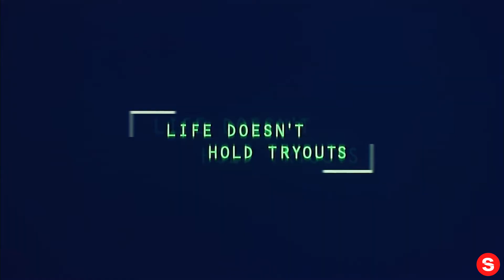CENTER STAGE – Official Trailer [2000] (HD)... IN REVERSE!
Please enjoy our videos, CENTER STAGE – Official Trailer [2000] (HD)... IN REVERSE!

TRAILER REWIND: Whatever you feel, just dance it. CENTER STAGE released in theaters 20 years ago.

Join the CENTER STAGE Twitter Watch Party with Amanda Schull today at 5pm PT. Tweet along using CenterStage20.

The American Ballet Company is not for the fainthearted, it's for the most gifted and beautiful ballet dancers alive. But you'll need more than mere physical prowess and determination to succeed. You'll need to deliver the goods at CENTER STAGE. Jonathan Reeves (Peter Gallagher, American Beauty), the ballet company's owner is evaluating this young tight-knit group of students as they face the growing pains of their ambitions, romances and heartbreaks which prove to be both invigorating and difficult. The results are a celebration of beauty, bodies, and ballet.